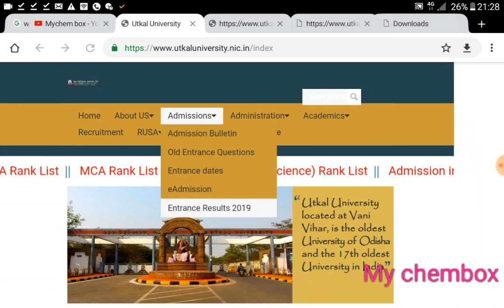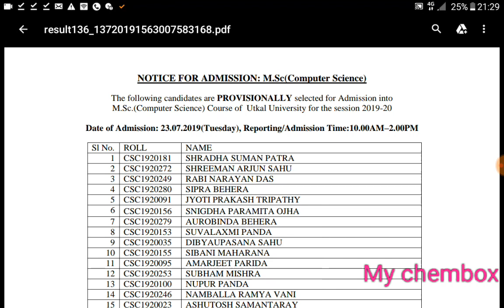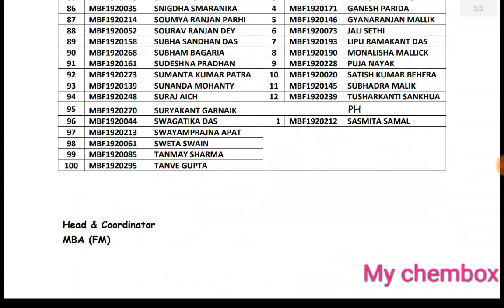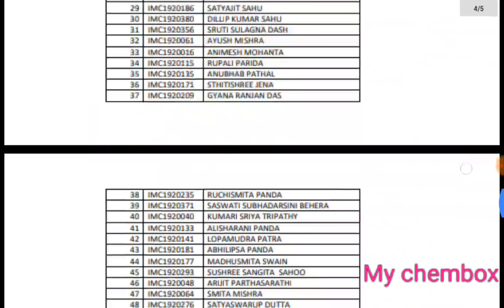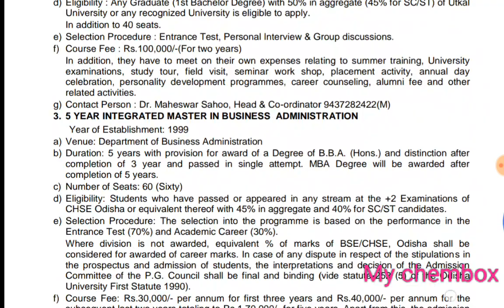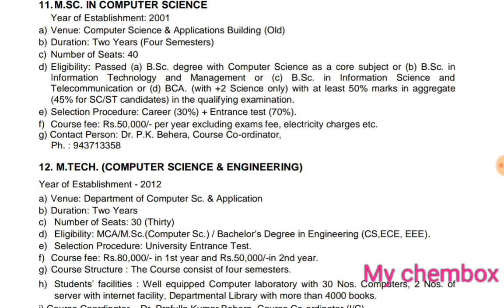Utkal university sponsered course entrance 2019 result declared !!!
Hi,
Utkal university has started declaring entrance result of sponsered pg, ug courses.

Mainly result of M.Tech(CSE), MBA(FM), M.Sc(Computer Science), MCA, IMCA has been declared.

In this video I discussed how you can check your result.

I will notify whenever University would declare result of other pg courses.